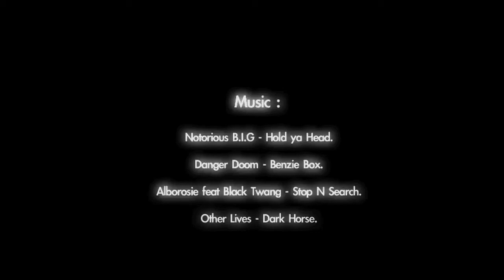"A day in life with Dave Wallace" / artliveproduction ©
Edited & Filmed by Daniel Flusser.

Artliveproduction ©